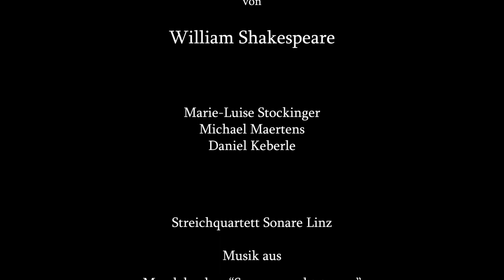Shakespeares Sommernachtstraum (Trailer)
Eine Produktion des Streichquartett Sonare mit Michael Maertens, Marie-Luise Stockinger & Daniel Keberle

Shakespeares „Sommernachtstraum“ ist wohl eines der meistgespielten Stücke der Theatergeschichte. Das berühmte Lustspiel in fünf Akten entführt das Publikum schon seit Jahrhunderten in eine magische Welt voller Intrigen, Liebesspiele und Zauberwesen.
Marie-Luise Stockinger, Michael Maertens und Daniel Keberle gestalten einen fulminanten Shakespeare-Abend und lassen die heitersten Szenen und tiefsinnigsten Monologe aus dem „Sommernachtstraum“ zu einem schillernden Mosaik verschmelzen.
Die szenische Lesung wird vom Streichquartett Sonare mit einer Bearbeitung (Gerhard Buchner) von Mendelssohns Sommernachtstraum musikalisch umarmt.

Michael Maertens — Rezitation
Marie-Luise Stockinger — Rezitation
Daniel Keberle — Rezitation
Peter Gillmayr — 1. Violine
Kathrin Lenzenweger — 2. Violine
Christoph Lenz — Viola
Judith Bik — Violoncello

EINE PRODUKTION DES VEREINS KURMUSIK